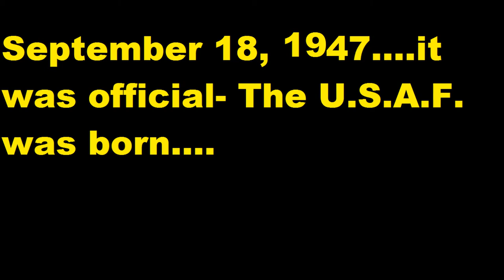FSX- Appreciation of the Navy HD1080P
This video is dedicated to all of our brothers and sisters in Iraq & Afghanistan- God Bless (Ignore the USAF stuff, it was a mistake)